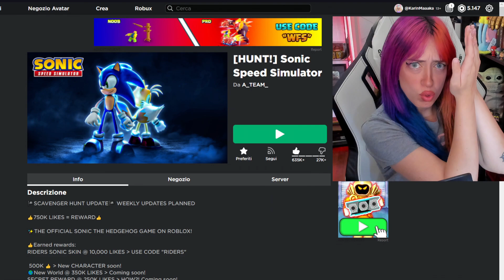SONIC MA OGNI 5 MINUTI SHOPPO ROBUX - SPEED SIMULATOR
😂😂 I VIDEO ESCONO ALLE 17:00  😂😂